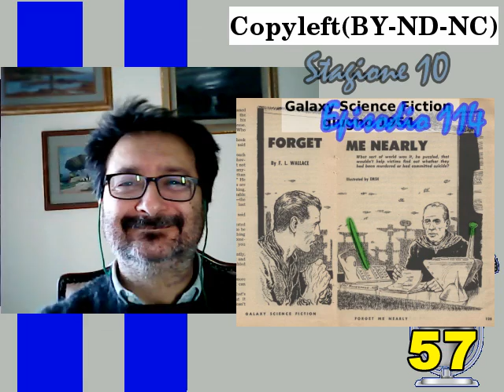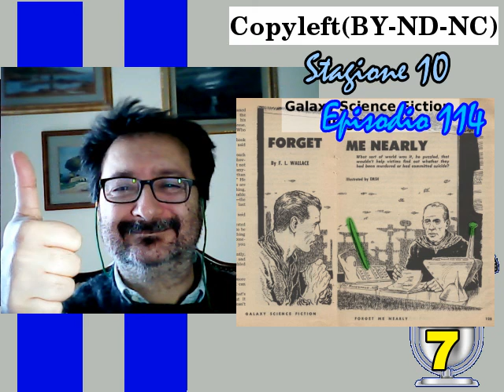Mio Podcasting 114 - Flat Screen (G4 iLamp) predetti da Galaxy Science Fiction nel 1954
Podcast che sintetizza la bloggata:

📌 FLAT SCREEN (G4 ILAMP) PREDETTI DA GALAXY SCIENCE FICTION NEL 1954

Il file è in Copyleft(BY-ND-NC)